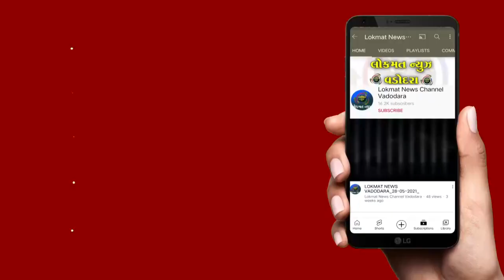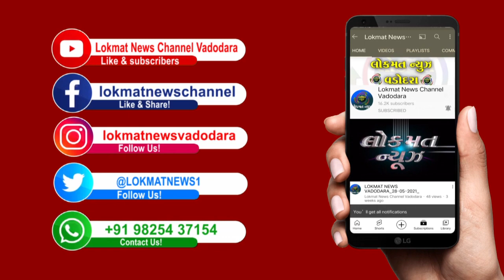કોર્પોરેશનના અધિકારીઓને સ્કૂલ સંચાલકોને આરોપી બનાવવાની માંગણી સાથે સુપ્રીમ કોર્ટમાં જનહિત યાચિકા દાખ